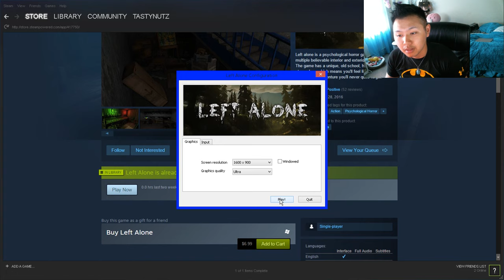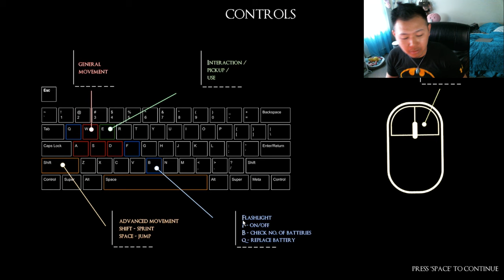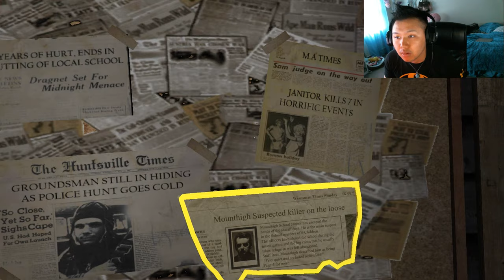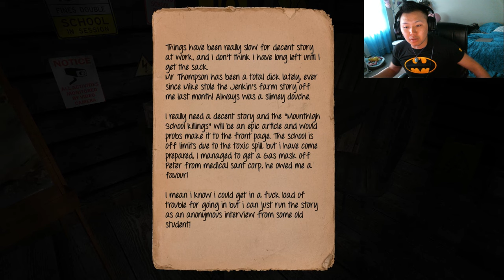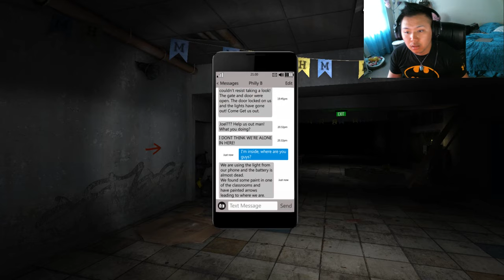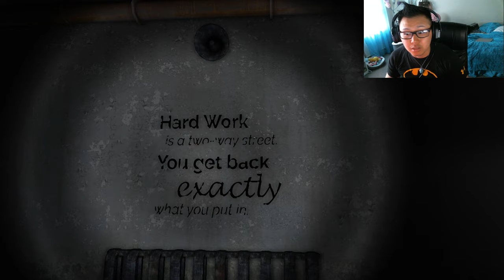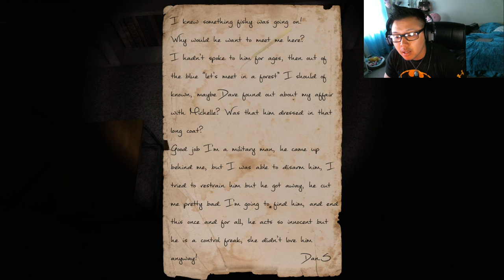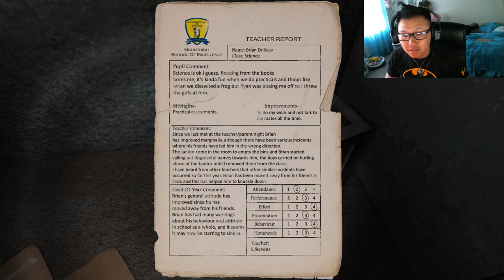Left Alone (Let's Play) Camp Gone Wong - Indie Game!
The game is worth playing. You can purchase this game on steam. You start out at a camp site meeting up with 2 friends. But things go south when you drink water that was probably drugged. What will happen next? :)